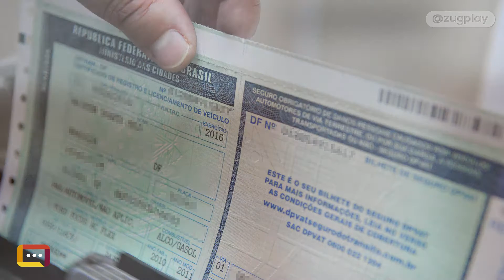IPVA 2021: cerca 102 mil veículos no Vale do Aço não estão quites com o imposto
Minas Gerais prorrogou para 1º de julho a exigência do Certificado de Registro e Licenciamento de Veículo de 2020. Com isso, para fins de fiscalização, o CRLV referente ao ano de 2019 deve ser considerado o documento válido para comprovar a regularidade do veículo em circulação. Porém, os donos de veículos devem ficar atentos. Os prazos para pagamento do IPVA e Taxa de Licenciamento, sem juros e multa, terminaram em março. No Vale do Aço, da frota total de 236 mil veículos, o IPVA 2021 de 102 mil ainda foi quitado. Se você se enquadra nessa estatística, veja na reportagem as consequências e solução para a pendência.